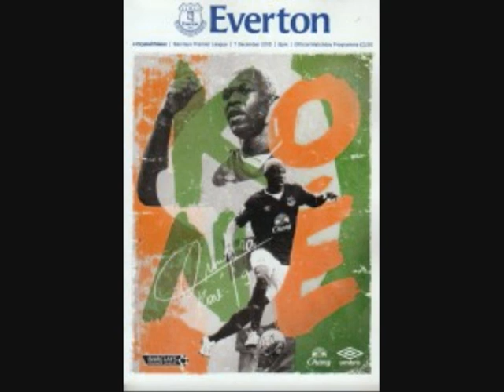2015 - 2016 SEASON EVERTON 1 - 1 CRYSTAL PALACE ( SEE PLAYLIST FOLDER )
Scorer  Lukaku 81
ATT 35,736